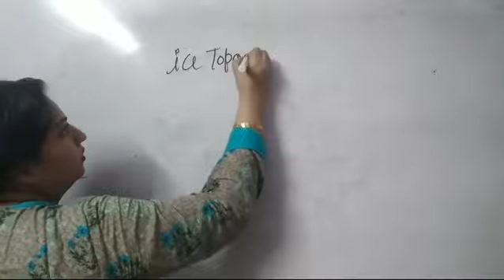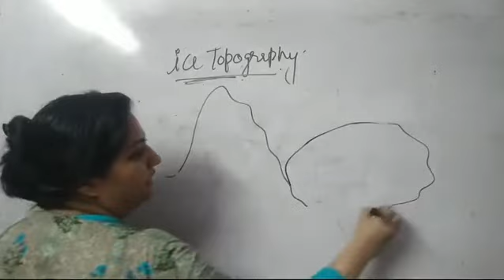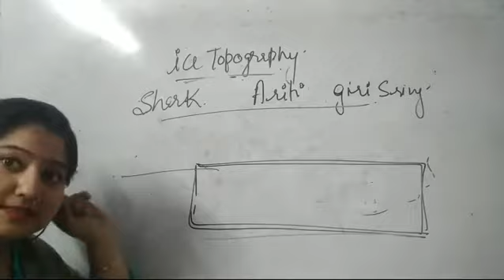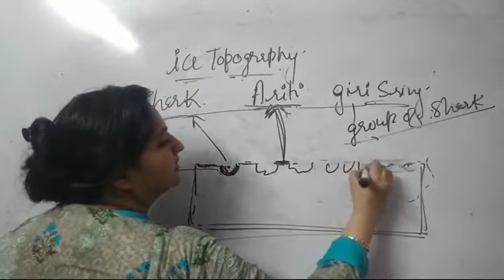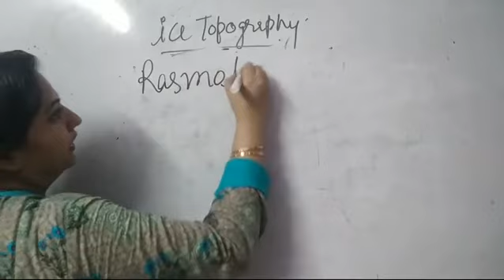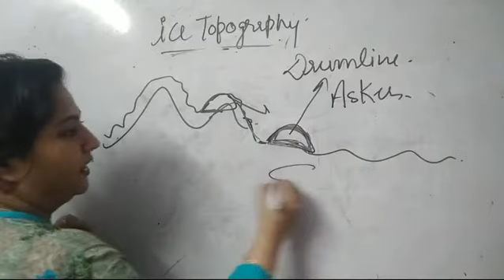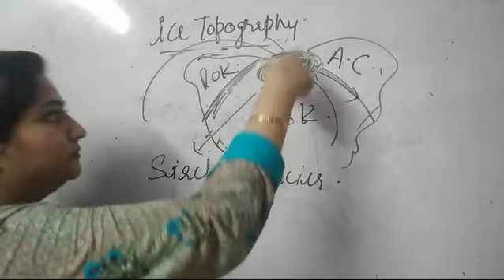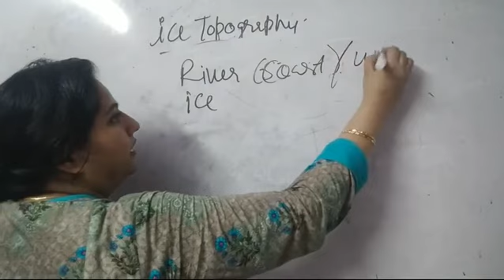ice topography geography class 4 , for competitive exams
Today m sharing ice topography basics

Hello everyone ...
Welcome to my small world of education.
First of all I want to thank all of u who watched my channel...and stoping by on it

My name is pratima and I just want to help those students who can't afford such a expensive cost of coaching for their higher education.
I m happy to make video's on  diploma / B-Tech course of engineering / UPSC IAS prepration for free .
Also i make motivational videos on study.
Senerio of study / how to study interestingly etc .

Pls comments and tell me your suggestions and reviews for this channel.

PADHEGA INDIA TABI TO BADEGA INDIA

REGARDS
PRATIMA🙏

IAS coaching
For IAS prepration
Upsc asparint
Civil services exam update
CSE tips
Laplace equations
Laplace transform
coaching classes
Amie examAmie
Amie summer exams
Amie guidance
Exam tips
Education management
Educational channel
Institute of engineers
How to be an excellent student
Iei syllabus
Amie study material
Btech coaching classes
Engineering made easy
Free coaching